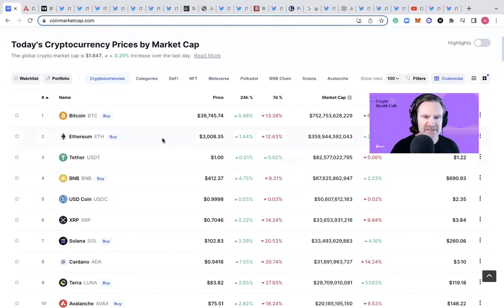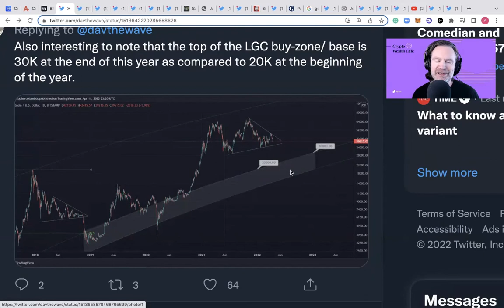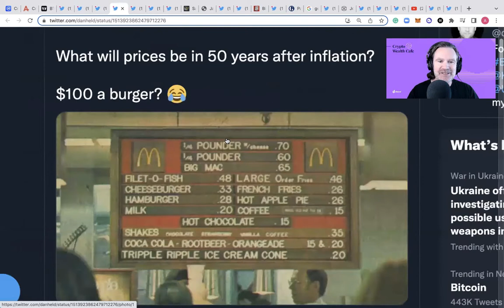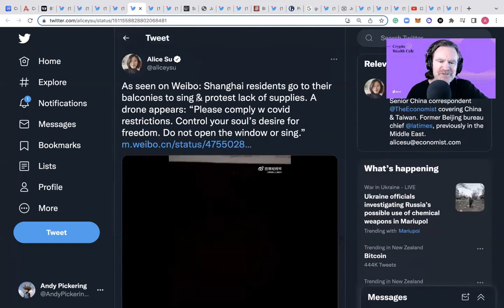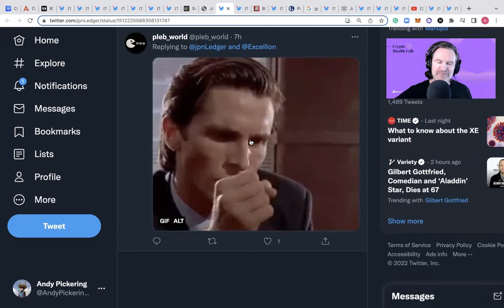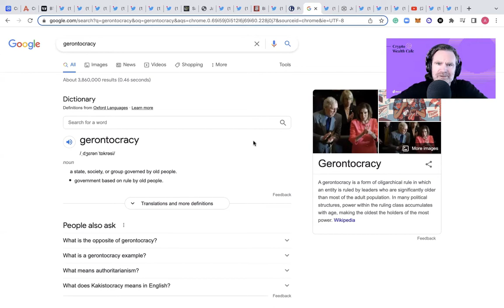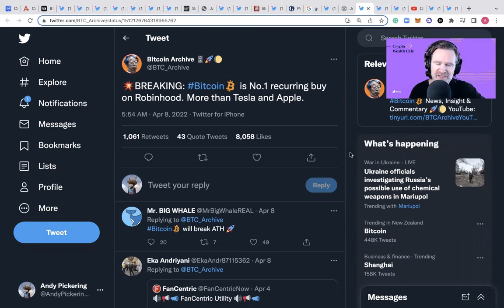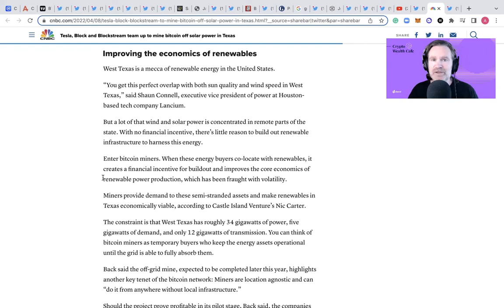Crypto Wealth Cafe | Here comes the volatility!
It's a volatile week in the crypto markets with record-high inflation figures causing jitters. Plus, we recap the big headlines from the Bitcoin 2022 conference.

For more information on Building Wealth with Crypto head over

The Dacxi Advantage

Dacxi is a pioneer of digital assets and tokenization. Dacxi’s proprietary technology and platform provide everyday investors with access to a carefully curated catalog of investment opportunities, including select cryptocurrencies and bundles.

Dacxi’s catalog also includes tokenized precious metals, one of the oldest asset classes in existence. Dacxi’s exchange provides individuals and companies unprecedented access to build a portfolio of precious metals.